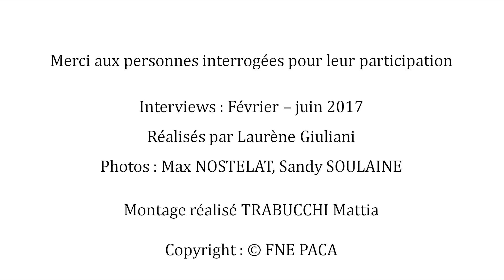L' ARC : Les conséquences de l’urbanisation sur le fleuve